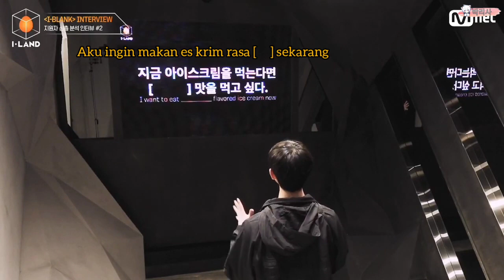{SUB INDO} [I-LAND] I-BLANK INTERVIEW #2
Maaf kalo ada kesalahan dalam penulisan kata
Maaf kalo penempatan tulisan tidak rapi

Semoga kalian menikmatinya